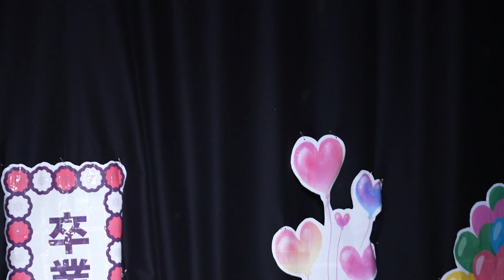SPATIO 2022/3/6 「まなみん卒業ライブ」セレモニー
大分音楽館